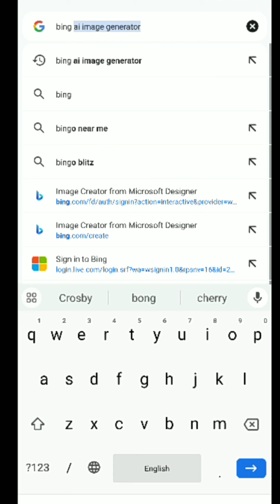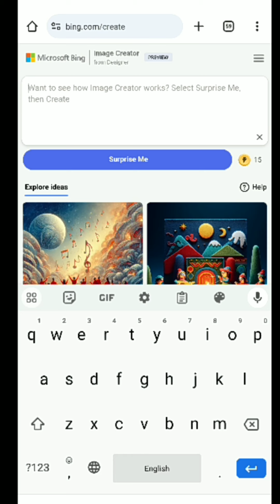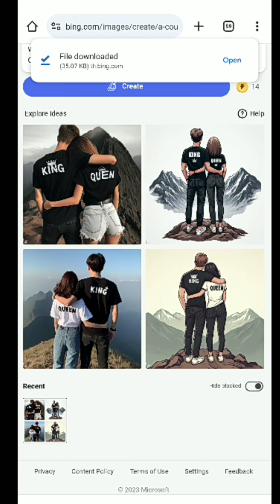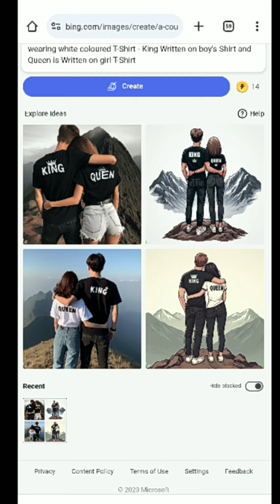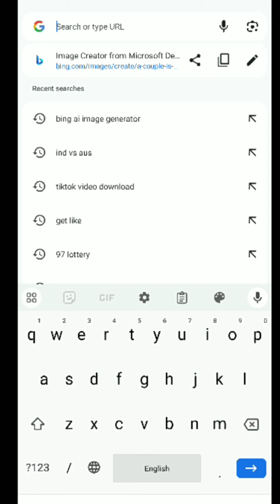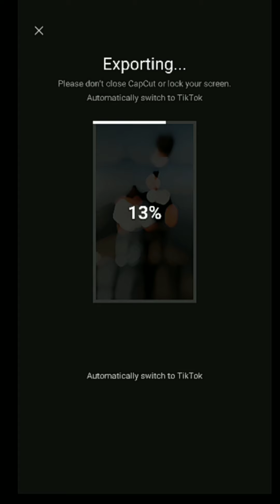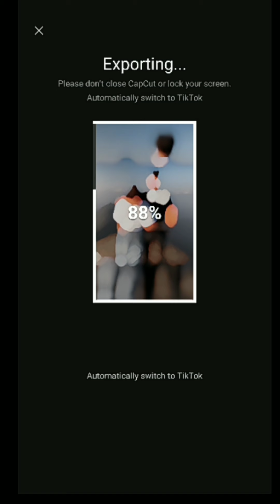Couple Name Video Editing |Viral Couple Name Editing | Couple T-shirt Name video kaise banaye |Shezi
Couple Name Video Editing | Viral Couple Name Editing | Couple T-shirt Name video kaise banaye | By Shezi Technical Smile

.●COPY●.
A couple is standing on a mountain, wearing a black shirt and jeans underneath. Sujit is written on the back of the boy's T-shirt, Neha is written on the back of the girl's T-shirt, both are hugging each other.

A couple, a boy and a girl, are standing on a mountain. They are wearing white colored T-shirts. Sujit is written on the boy's shirt. Neha is written on the girl's shirt.

I LOVE MY ALL YOUTUBE FAMILY 👨‍👨‍👧

THAnks 🙏 !